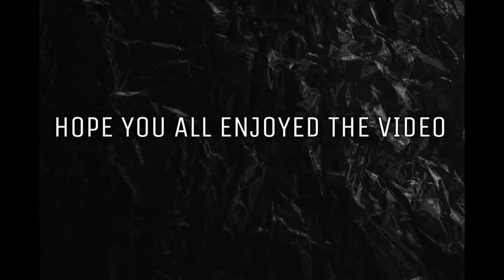Cirrus - The Jack Of All Trades | Insane Hero | Egyptian Trio Gameplay | Fully Explained | HoK